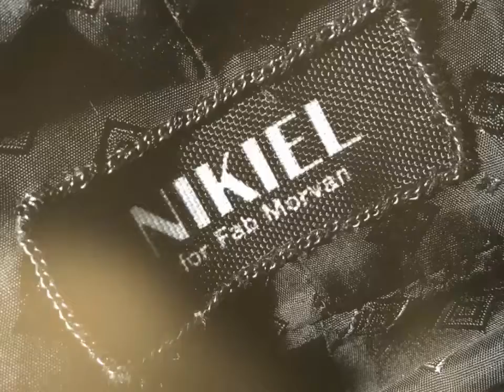Custom made for Fab Morvan Milli Vanilli - Klaudia Nikiel FASHION